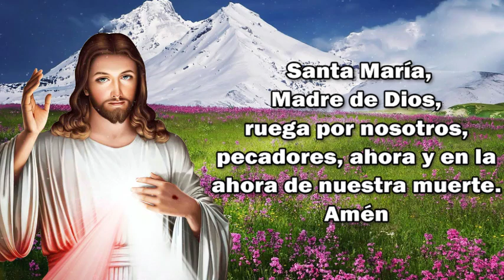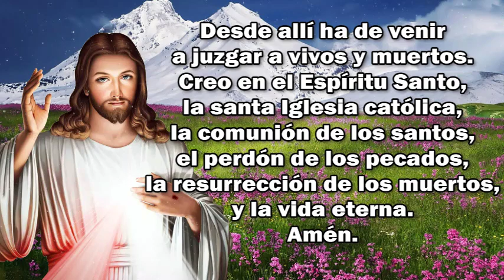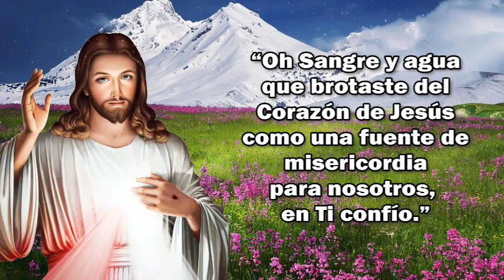CORONILLA A LA DIVINA MISERICORDIA DE HOY JUEVES 8 DE AGOSTO 2024 🕊️ Santo Rosario de hoy 🕊️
📿Reza el Santo Rosario todos los días...

Si SIENTES en tu CORAZÓN,
Ayúdanos en la evangelización.

1) Jesús promete acompañar con su benevolencia a quienes recen esta Coronilla durante toda su vida: “Las almas que recen esta Coronilla serán envueltas por Mi misericordia durante toda su vida… (D 754);

2) Jesús promete una asistencia particular en el momento de la muerte: Todo el que la recita obtendrá gran misericordia en el momento de su muerte (D 687; cf. 754; 1541);

3) Jesús promete mirar a toda la humanidad con compasión: Hija mía, la lengua de tu corazón Me agrada; al recitar esta Coronilla acercáis a Mí a la Humanidad (D 929);

4)Jesús promete la gracia de la paz y la conversión a los pecadores: Los sacerdotes lo recomendarán a los pecadores como último tablón de salvación.

5) Jesús promete una ayuda particular al moribundo por quien oramos: defiendo a cada alma que reza este Rosario en el momento de la muerte, como si fuera Mi propia gloria, o cuando otros lo recen junto a un moribundo, lo harán. obtener la misma indulgencia.

Acompañeme.